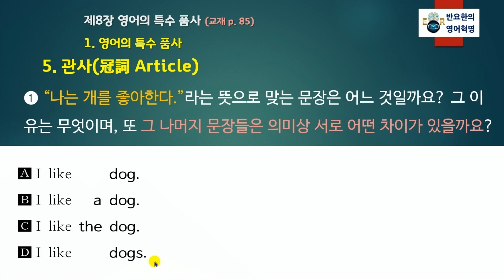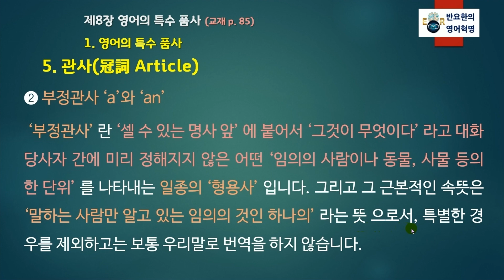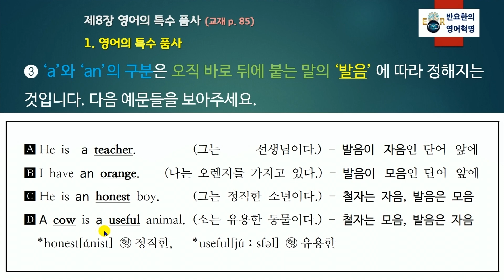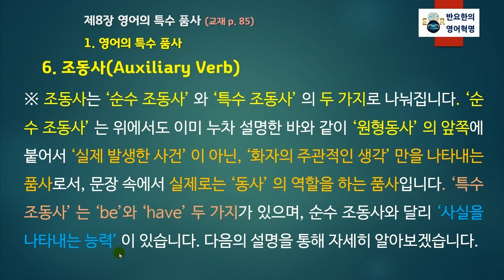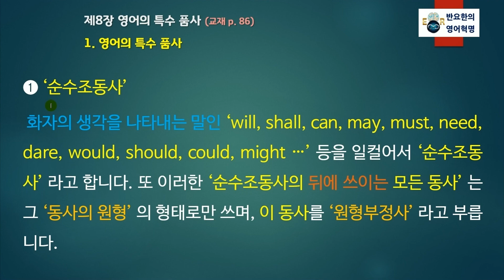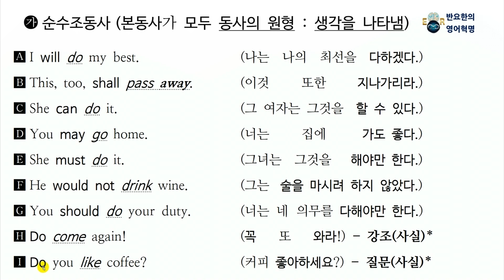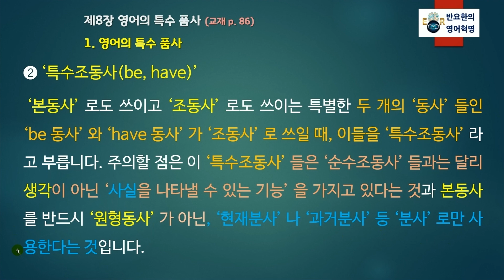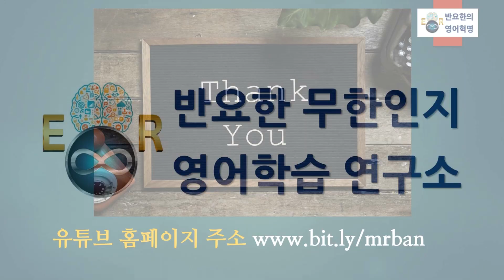[체계적인 영어완성 영어혁명 1-22강] 관사 & 조동사 (영어의 특수품사 3)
영어학습자라면 반드시 알아야 할 관사와 조동사에 관한 필수지식을 상세히 강의한 동영상입니다. 영어를 잘하고 싶은 분은 절대 놓치지 마시기 바랍니다!

*아래의 링크는 본 동영상의 교재인 영어혁명 제1권 책과 그밖에 제가 집필한 모든 다양한 영어책들의 내용과 구입에 관한 자세한 설명이 씌어 있는 곳의 좌표입니다.